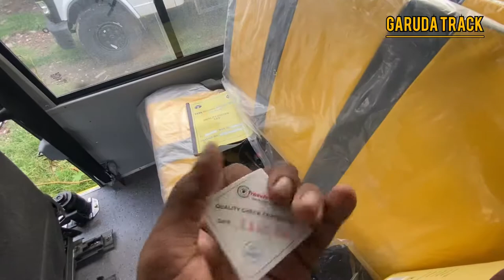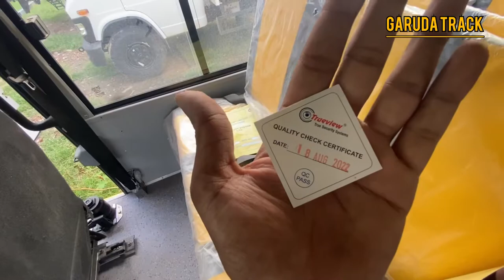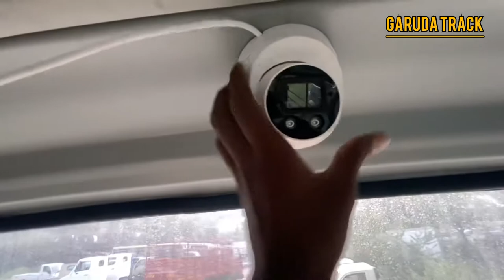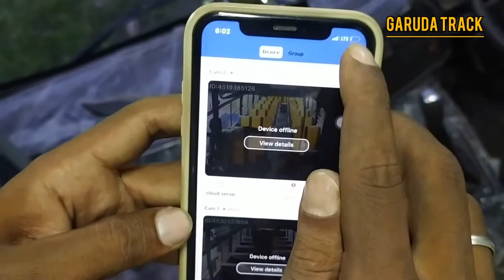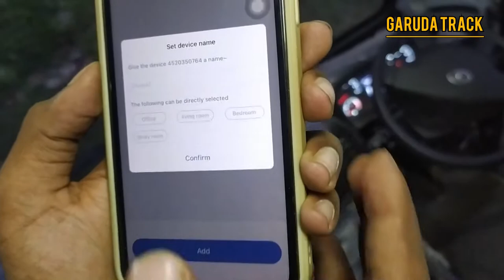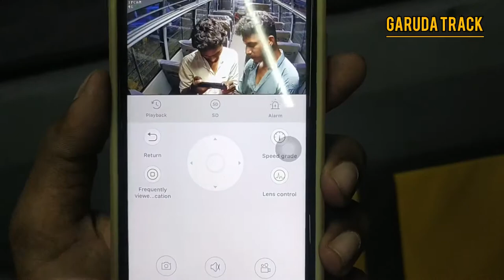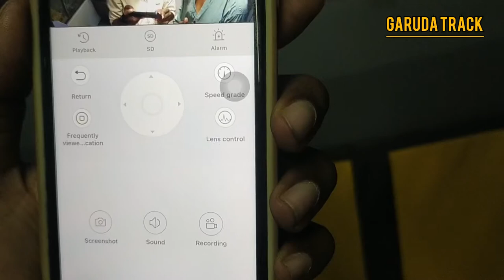How To Fitting Camera in School Bus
GARUDA TRACK TELEMATIC SOLUTIONS ( ALL OVER TAMILNADU ) PH - 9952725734 / 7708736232